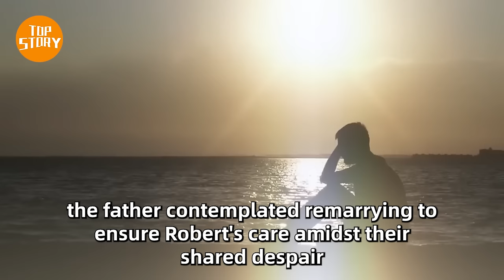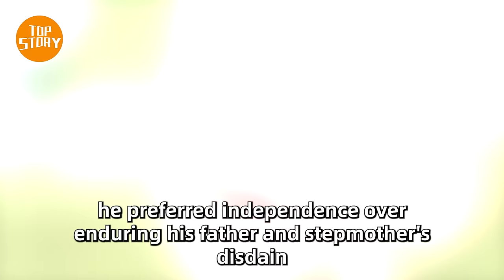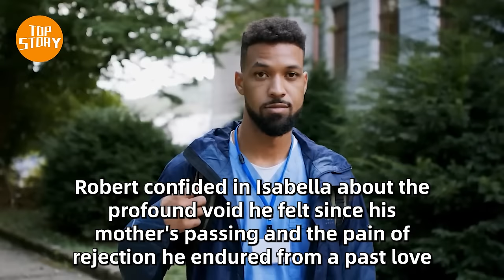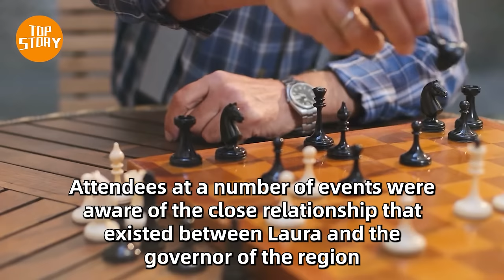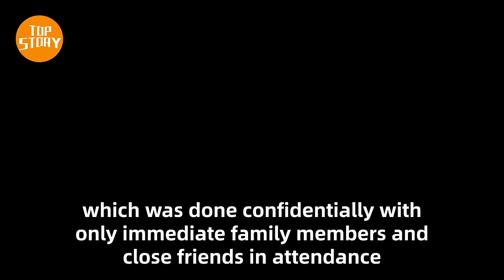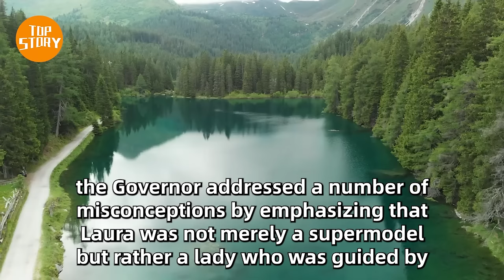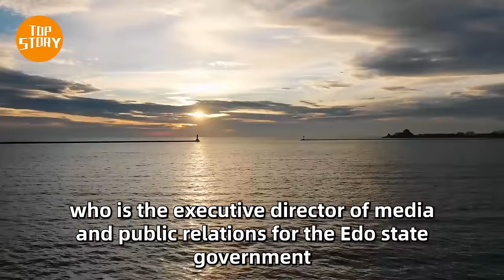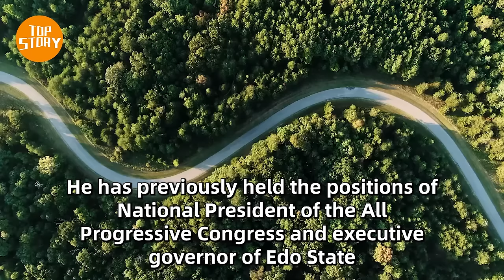They Laughed At Him Because He Married A 97-Year-Old Woman. Years Later, They Regretted It!